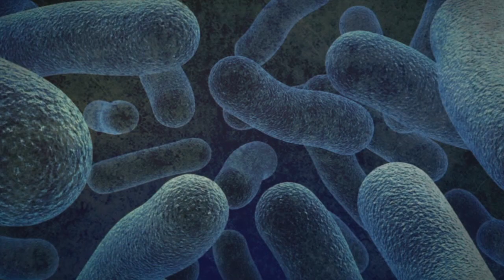6/1/18 - JSO Officer Dennis Godfrey Encourages Other Amputees